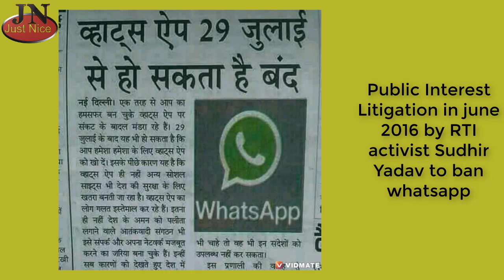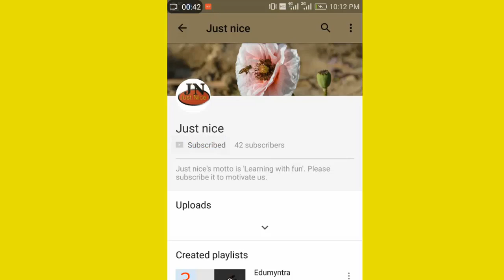Whatsapp is going to be ban after 31st July ?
Is whatsapp going to be ban?

Images (google search with labeled for reuse and modification tool):
Pixabay.com